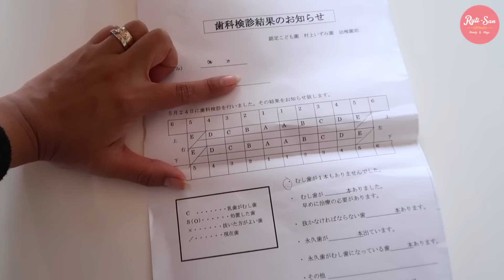NO PODRA IR AL VIAJE + ADOBO MEXICANO "JAPON" - Ruthi San ♡ 29-05-17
PISTAS MUSICALES:
1.フリーBGM「はるかぜとともに」by M.U’s

2.Track: Easter Egg Safari - AM
Track Number: 1341210
Artist: DrTW
License Type: Standard License

our life in Japan